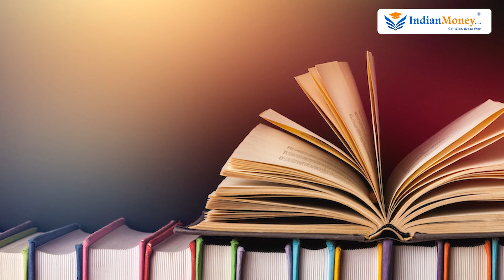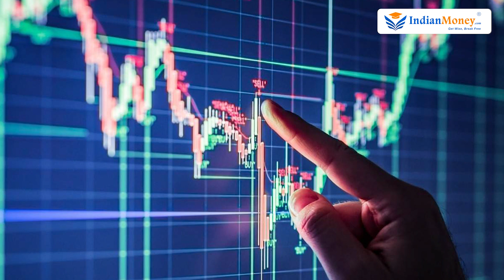Tips to Become Rich in Kannada - Follow these Steps to Become Rich in 2022 | Abhishek Ramappa